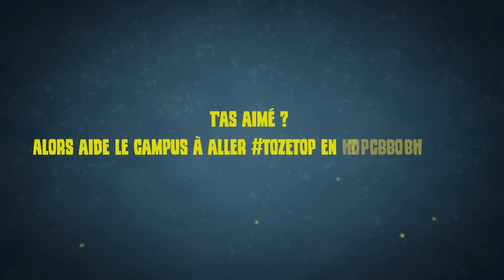BAN UBISOFT : Un joueur de MON équipe lâche UNE DINGUERIE...🎓 R6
WOW, ça LACHE DES DINGUERIES sur la commu' R6...